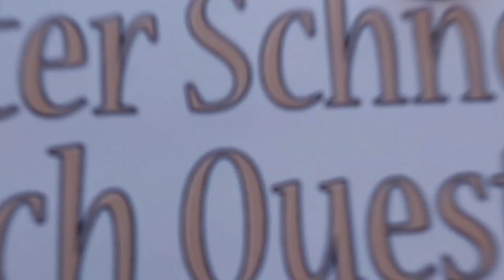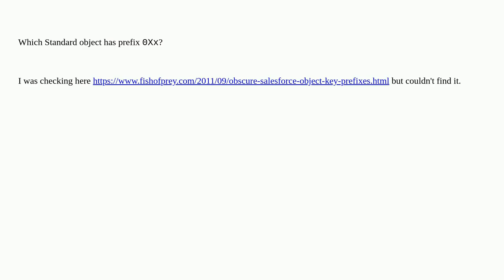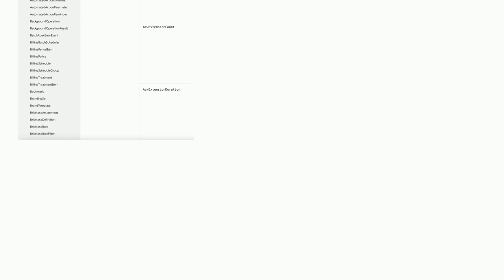Salesforce: Which Standard object has prefix 0Xx?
Which Standard object has prefix 0Xx?

A special thanks goes out to the community

  prefix obscure